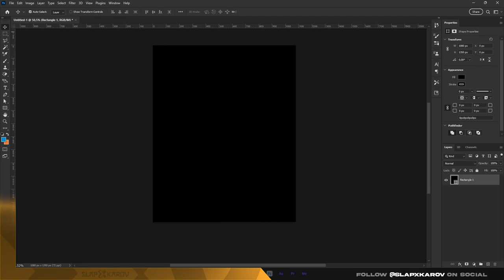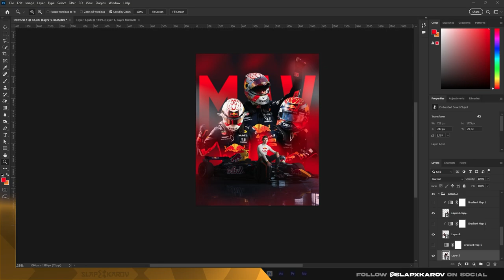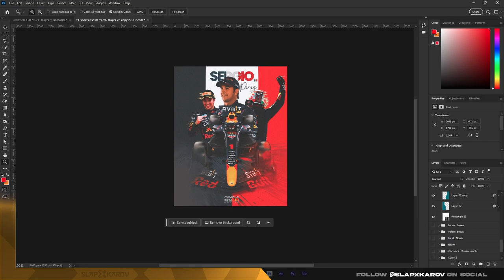Max Verstappen - Photoshop Speed Art